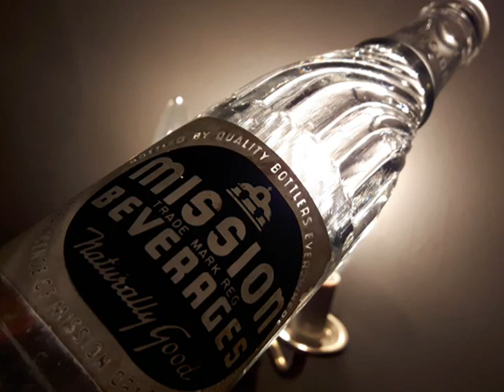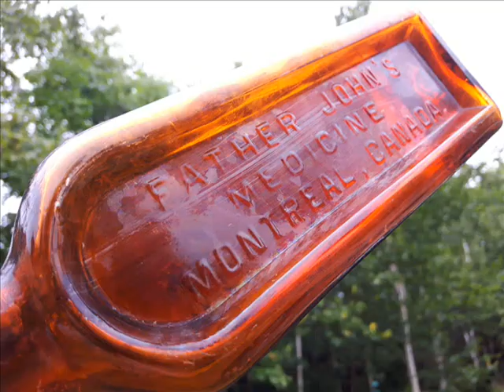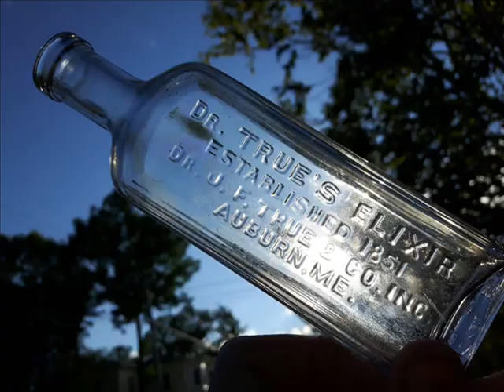Bottle Digging Bottle Pictures 5 : Ravishing Rick Rude On Stamina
Richard Erwin Rood ~ Born December 7, 1958 - Died April 20, 1999
Some of my favorite 2020 bottle digging photos from videos #16 to #31 combined with a WWF Rick Rude promo interview where he discusses why the stamina of Hulk Hogan will cause him to lose the title to Rick Rude.